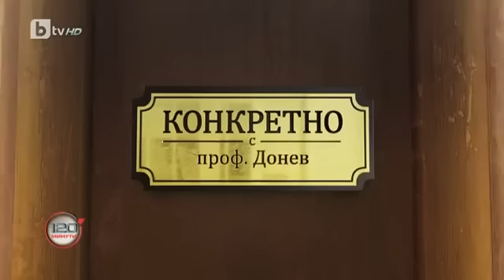120 минути: Камен Донев: Ако се кандидатирам за президент